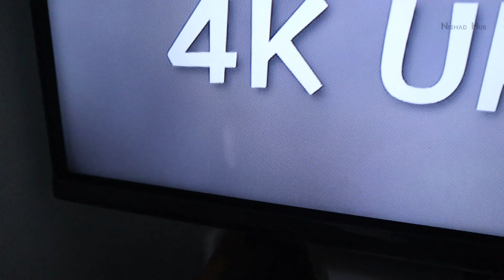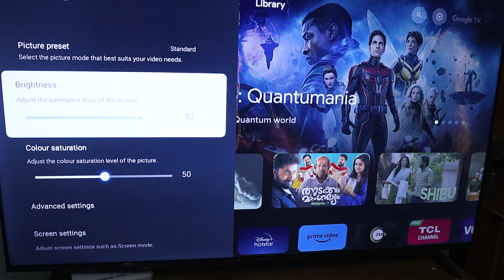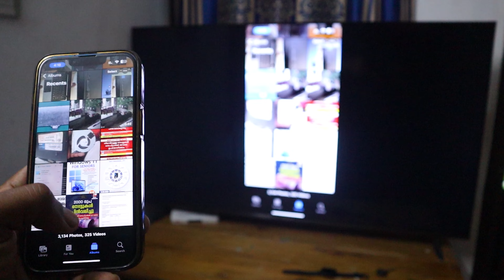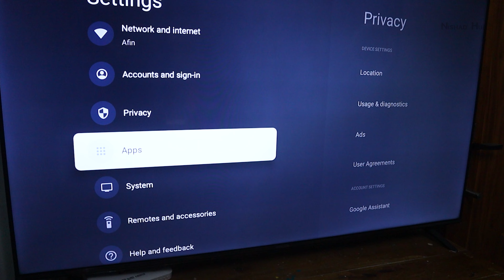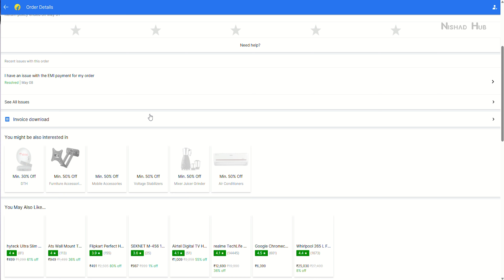😲😲😲 55 Inch Google TV വെറും 21500/- Rupees | TCL Brand iFFALCON TV Review Malayalam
58 Inch iFFALCON TV
55 inch iFFALCON TV

The Iffalcon U62 is a stunning 55-inch TV that delivers an immersive viewing experience with exceptional clarity and vivid colors.
                            With its sleek design and slim bezels, this TV will effortlessly enhance the aesthetic appeal of any living space.
Get ready to witness breathtaking visuals and sharp details that make every scene more captivating. Plus, with HDR10 support, you can enjoy enhanced contrast and a wider color spectrum, adding depth to your viewing experience. The Iffalcon U62 also boasts powerful audio capabilities and comes with multiple connectivity options, including HDMI and USB ports.
Say goodbye to cable clutter and enjoy seamless connectivity for all your multimedia needs. If you need a Best Google Smart Tv Under 30000 , Then Iffalcon is your Option.
Join us as we explore the Iffalcon U62 model 55-inch TV by TCL and discover why it's a fantastic choice for anyone seeking an exceptional home entertainment system.